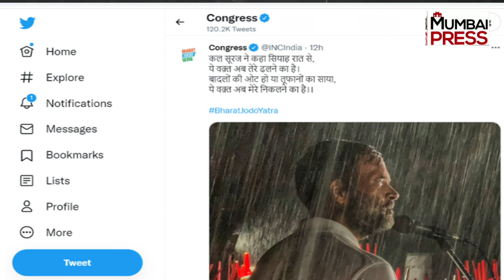Social Media Par Charcha Mein Hai Rahul Gandhi Ki Barish Mein Speech | Mumbai Press